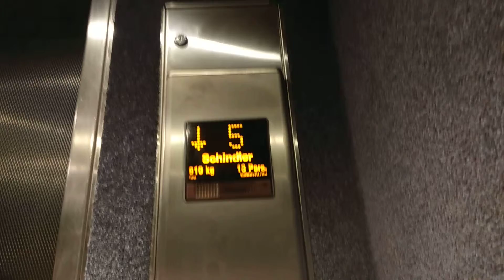NZ: Express Mod. Schindler lifts @ Kent Apartments, Wellington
These used to be Express lifts but now they look like Schindler Eurolifts!
One lift is now either abandoned or a goods lift!

Brand: Express
Maintained by: Schindler
Modernized: 2016
Capacity: 930kg 13 Persons
Floors: G*,(1-7)
Buttons: Eurolift
Type: Traction

Follow @otiscompassrules on Instagram